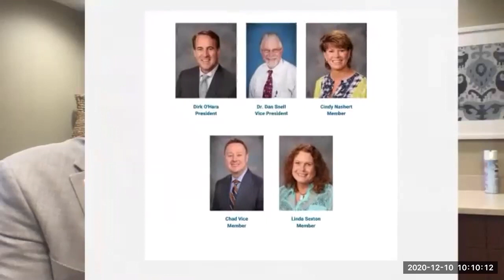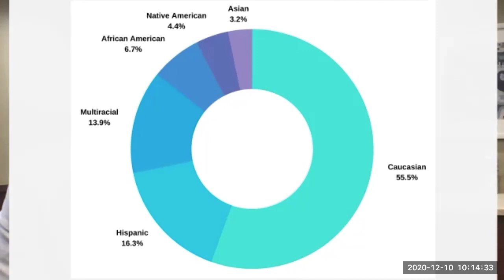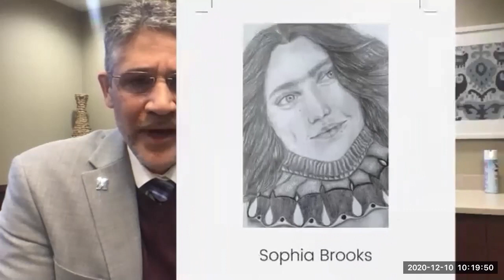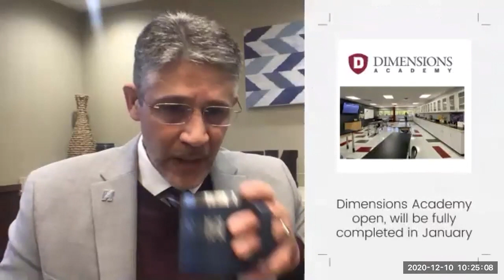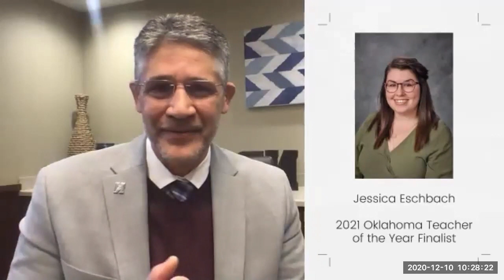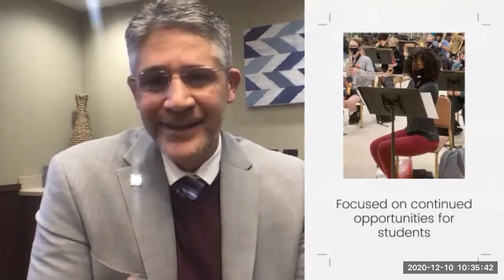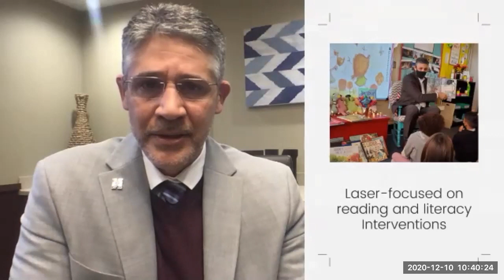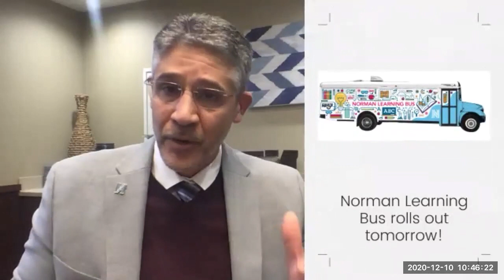2020 Virtual State of the Schools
Our annual 2020 State of the Schools was a virtual event this year and featured Dr. Nick Migliorino, Superintendent of Norman Public Schools. Dr. Nick provided an in-depth look at the current status of NPS and its impact on the community.

Presenting - Armstrong Bank
Centerpiece - Walmart East
Platinum - Manhattan Construction, SportsTalk Media and Moore Norman Technology Center
Gold - Architects in Partnership, BancFirst, Eide Bailly, First Fidelity Bank, First United Bank, MA+ Architecture, Nelson Mazda, OG&E, and Sooner Cleaning & Restoration.